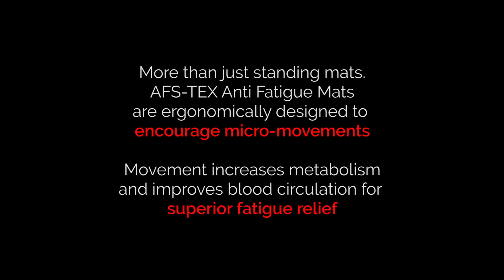AFS TEX 5000X - Active Anti Fatigue Mat for Standing Desks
The AFS-TEX 5000X is a large anti fatigue mat designed specifically for standing desk users. It offers exceptional comfort, so you can stand comfortably at work all day long, which is great for your health and wellbeing.

The uneven padded surface is soft, supportive and encourages frequent micro-movements which increases comfort further.

With raised massage pods that massage feet and areas to help you stretch your calves, you'll really notice a difference in your comfort levels throughout the day, compared to standing on a hard floor.

The mat's soft woven cover is comfortable and warm, and has anti-microbial technology built in, for your peace of mind - especially if you prefer to work barefoot.